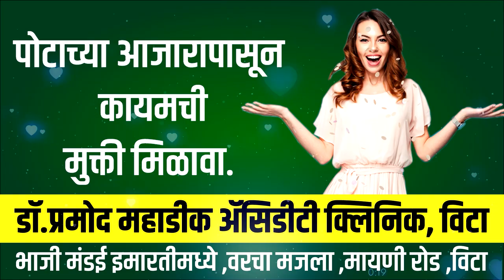बिडीओ नी दिलेले आश्वासन पाळले नाही आता उग्र आंदोलन आर पीआय चे आंदोलन